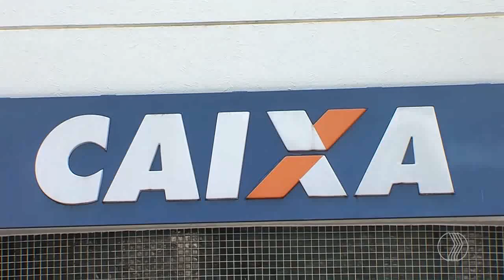MANHÃ TOTAL - Notícia Boa